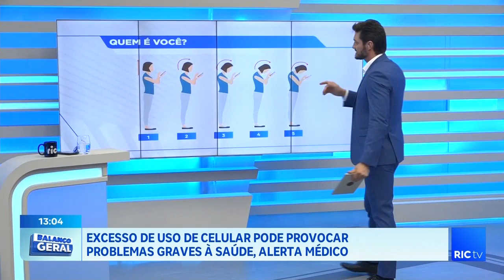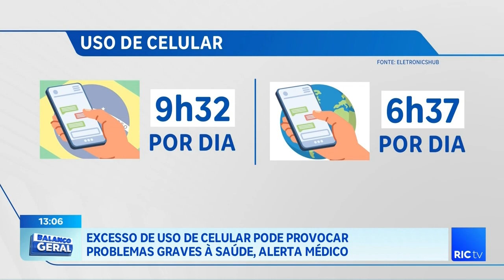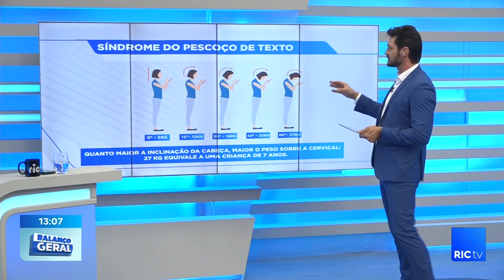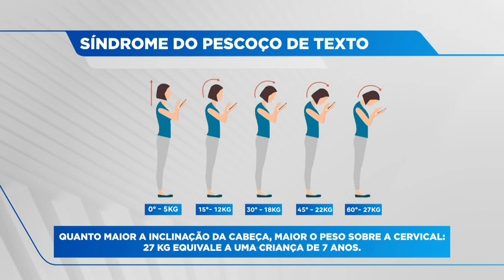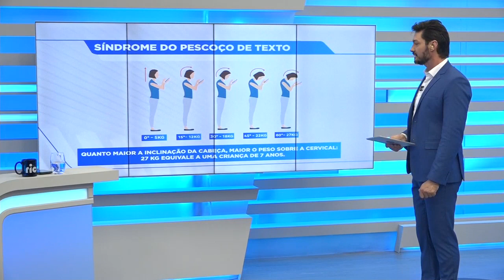Excesso de uso do celular pode provocar problemas graves à saúde, alerta médico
Uso incorreto do celular pode causar problemas físicos à gente, BG traz todos os detalhes